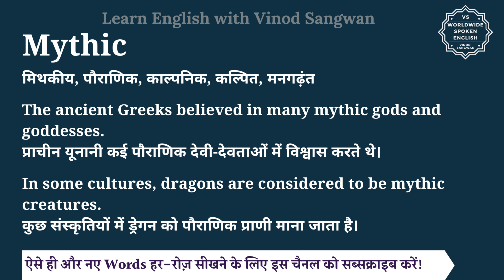Mythic meaning in Hindi | Mythic ka matlab kya hota hai | English to hindi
इस वीडियो में आप Mythic का हिंदी में मतलब समझेंगे और साथ में Mythic का pronunciation भी सीखेंगें यानि की आप Mythic के अर्थ के साथ साथ ये भी सीखेंगें की Mythic को कैसे बोले या Mythic को बोलने का सही तरीका क्या है |

तो बस एक मिनट में सीखिए Mythic को|
Let’s learn Hindi Meaning of Mythic in detail.

Mythic का हिंदी में अर्थ होता है
मिथकीय, पौराणिक, काल्पनिक, कल्पित, मनगढ़ंत

The ancient Greeks believed in many mythic gods and goddesses.
प्राचीन यूनानी कई पौराणिक देवी-देवताओं में विश्वास करते थे।

In some cultures, dragons are considered to be mythic creatures.
कुछ संस्कृतियों में ड्रेगन को पौराणिक प्राणी माना जाता है।

Mythic को इन उदाहरणों से और अच्छे से समझ सकते हैं